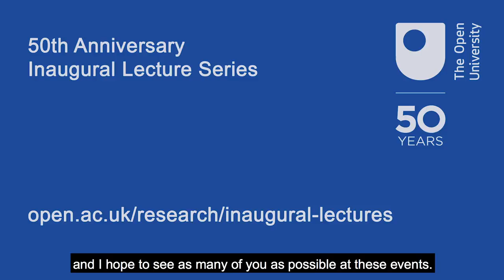Vice Chancellor Mary Kellett introduces the 2019 Inaugural Lecture series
Vice Chancellor Mary Kellett introduces the OU's 50th anniversary inaugural lectures.